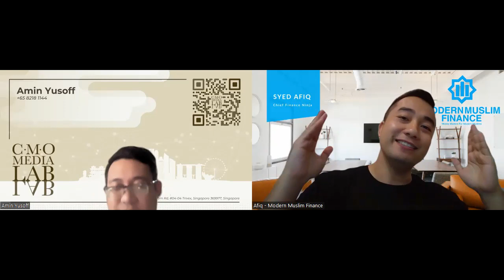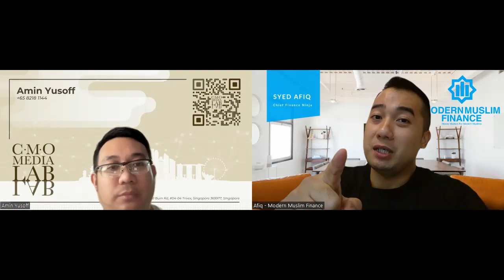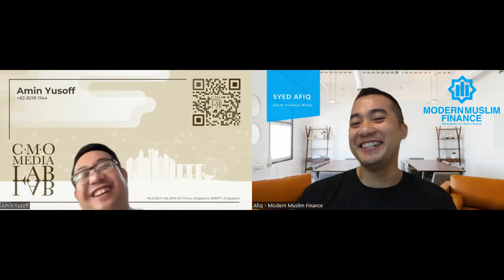Afiq & Amin Podcast #11 Exploring the Impact of Singapore's Upcoming General Elections - Elections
"🎙️ Tune in to this insightful podcast episode as Amin and Afiq delve into the upcoming elections in Singapore, discussing its potential implications on the community and emphasizing the importance of informed voting. Gain valuable political insights and understand the significance of your vote in shaping the nation's future. Join the conversation on Singapore politics, democratic processes, and the need for careful decision-making in this election season.

🗳️ Remember, your vote matters, and being well-informed is crucial for making impactful choices for our country. Let's come together to discuss, learn, and participate in shaping the future of Singapore. Don't miss out on this engaging discussion and be part of the change!